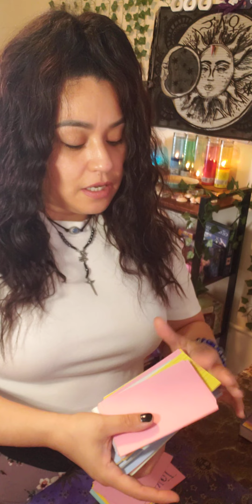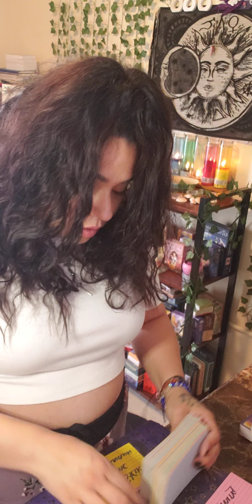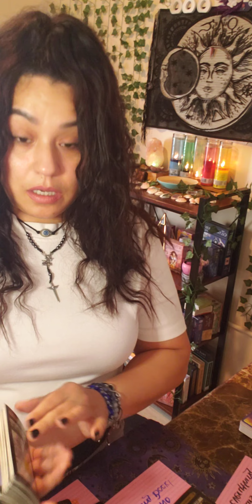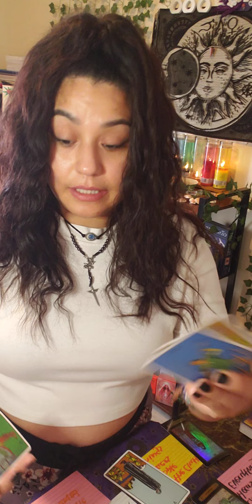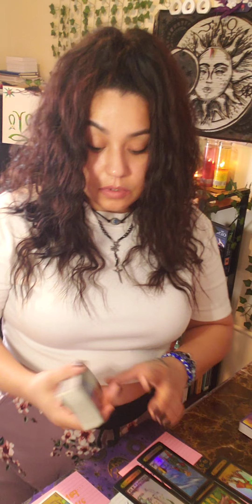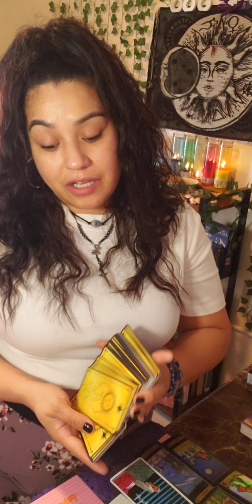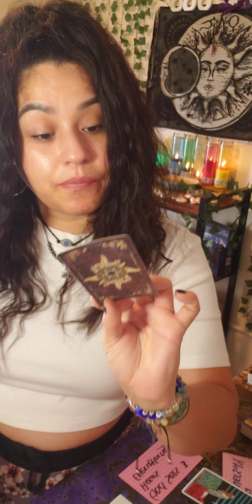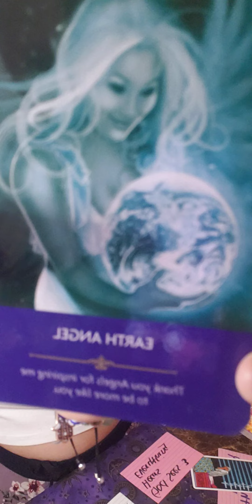Just do it! Theres no Going back freewill choose ur direction